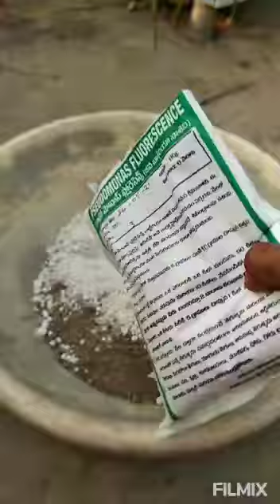after rains fertilizer s,#